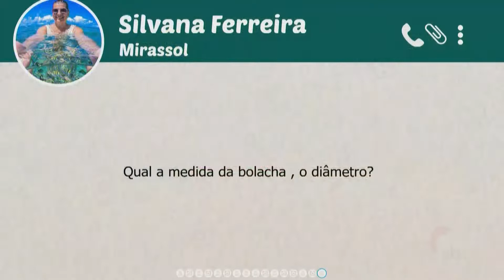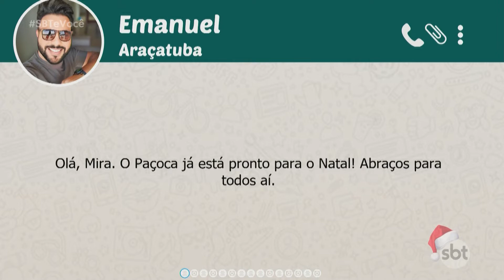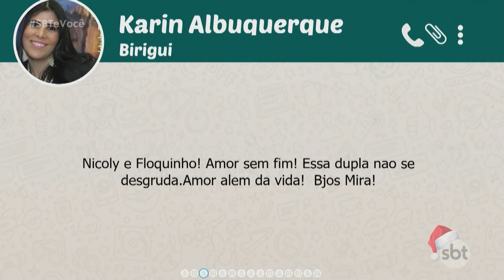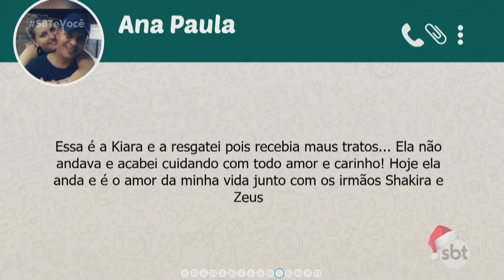SBT e Você - (16-12-2021)